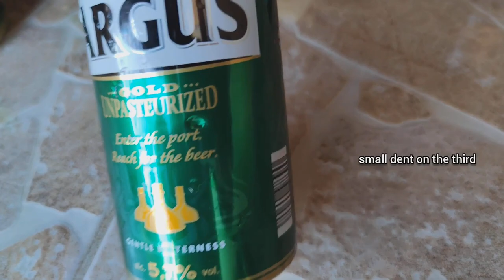Airsoft vs Beer Cans & Bottles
Shooting EXPIRED beer can and bottles with my snow wolf m24 airsoft gun (700fps)

Shooting distance: ~3m

BB(s):
- 0.90g steel bb